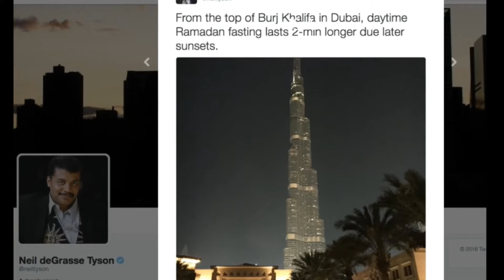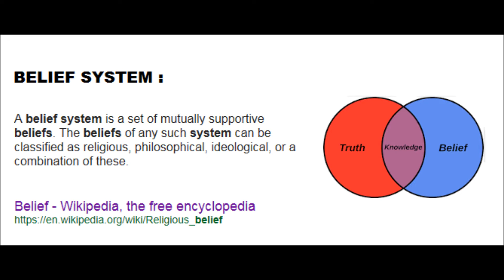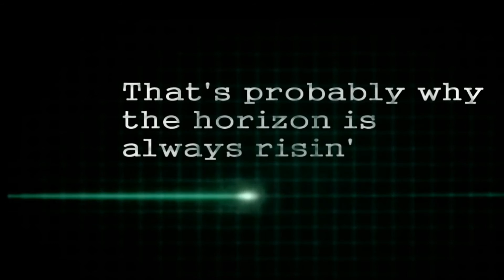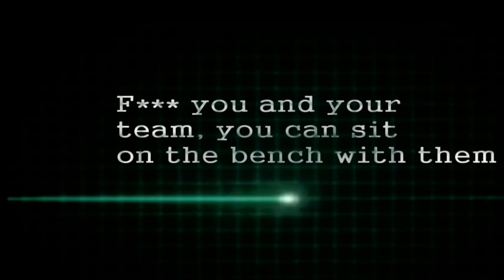Neil deGrasse Tyson / This is Gravity!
Neil deGrasse Tyson does a good job proving the Flat Earthers are NOT the people you shouldn't  trust!